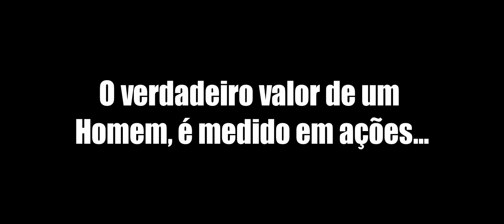🔵 Semana que vem!!! A 1ª live do canal, editada... Um tira gosto pra vocês.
Semana que vem devo conseguir postar a edição da live de 3 horas que rolou Sexta-Feira 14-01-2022
Quando eu digo que eu sou medroso, tem gente que acha que á  conversa fiada...
PS: Desculpem, ficou fora de sincronia 🤦‍♂️

This is a short piece of gameplay. Settings Ultra with Ray Tracing and 2k resolution.

SPECS